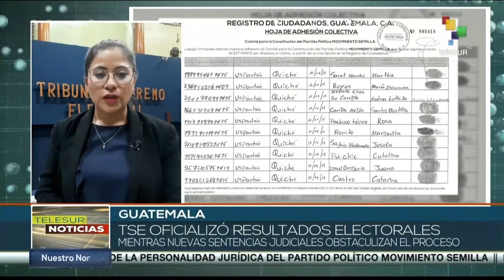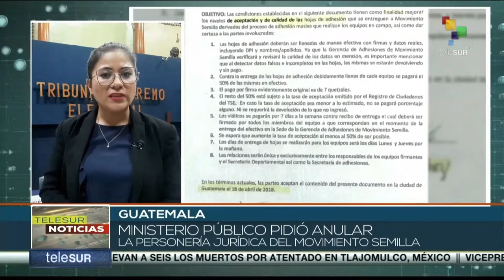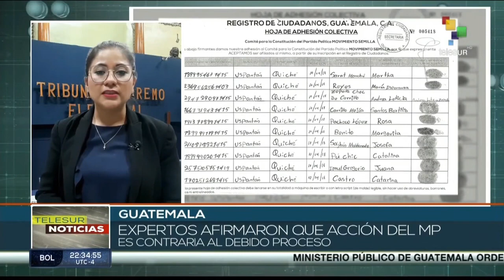Tribunal Supremo Electoral de Guatemala oficializó los resultados de los pasados comicios